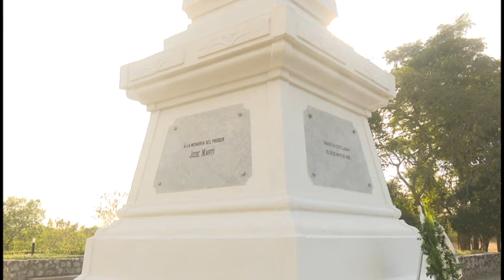Evaluó primera Secretaria PCC marcha de programa económico sociales en municipios granmenses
La primera secretaria del Comité provincial PCC Y la Gobernadora comprobaron, este fin de semana el desarrollo y concreción de los programas económicos sociales en los municipios de Bayamo y Guisa.

También participaron en la cantata por el natalicio de Martí, desarrollada en DOS Ríos.Jiguaní.